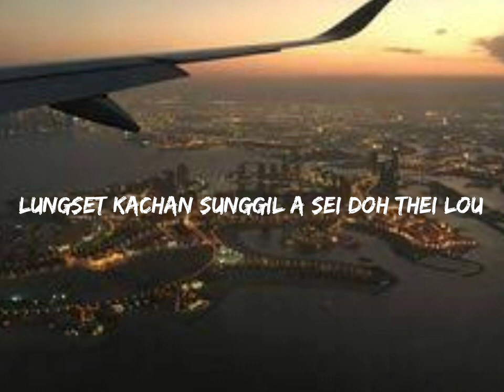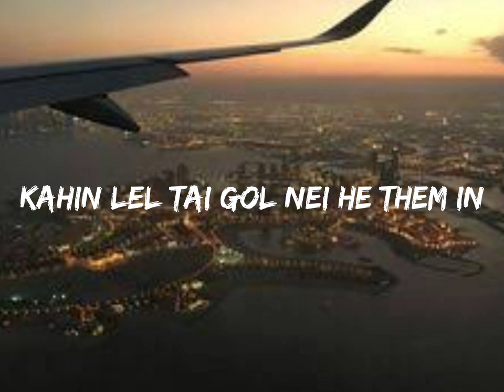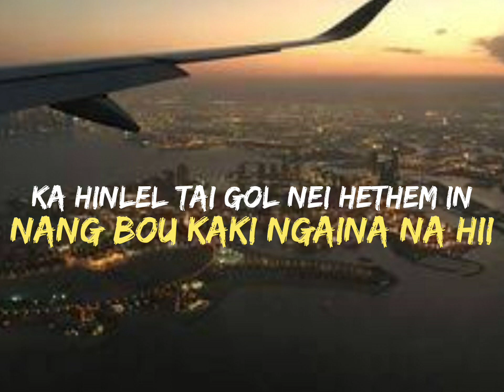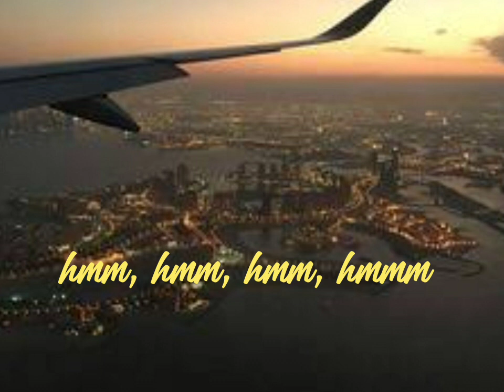LUNGSET SUNGGIL(thadou kuki old song) video lyics#DP KUKI